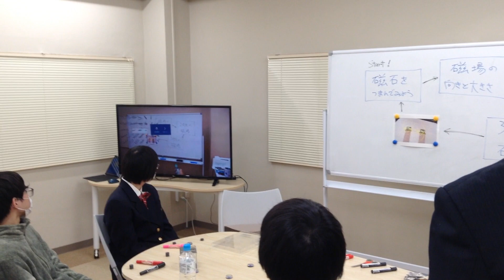MRで磁力線を立体視できます Feel Physics・科学サークル大黒屋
動く磁石の磁力線を仮想空間で表現し、それを現実世界の中に
重ねて立体視できるるのです。
手に持っている二つの磁石を手で動かすと、
二つの磁石によってできる複雑な磁力線がコンピューターで
つくられ、それが現実世界に重ねられて立体視できるのです。